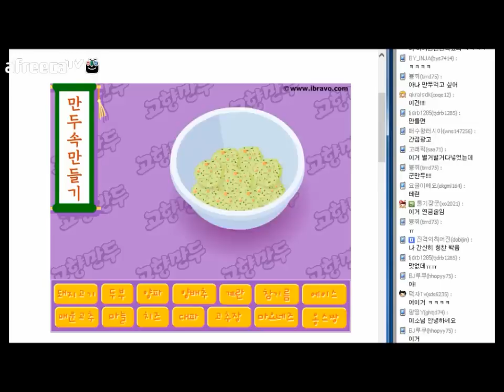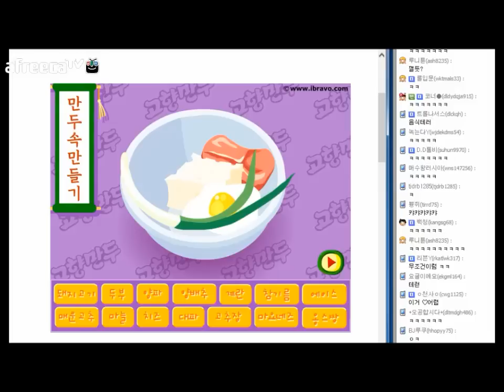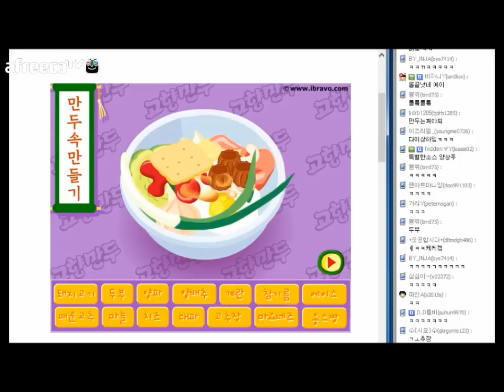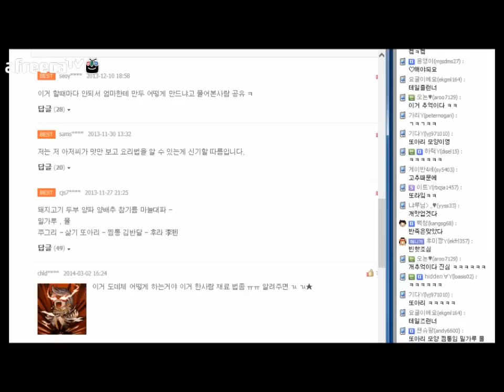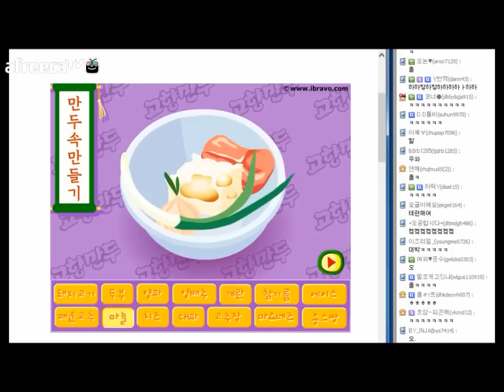양띵TV미소[슈게임 고향만두! 미소와함께 만두를 만들어용!]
미소가 한 슈게임! 고향만두만들기입니당!